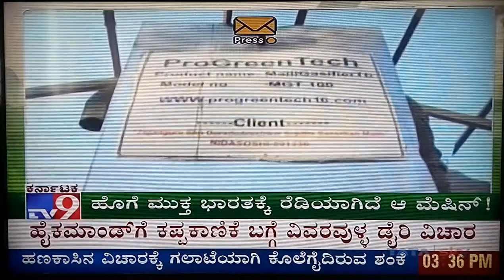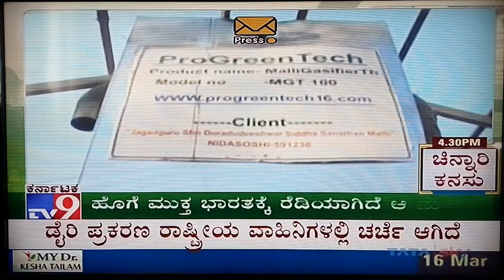TV9SpecialEpisode17Mar2017 3 30pm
tv9 special episode on 17mar2017 at 3.30 pm